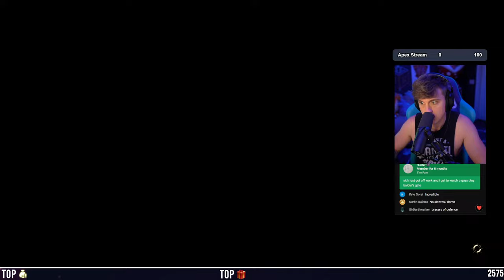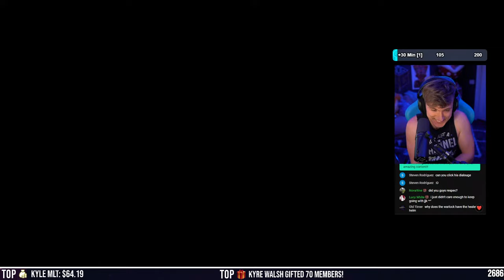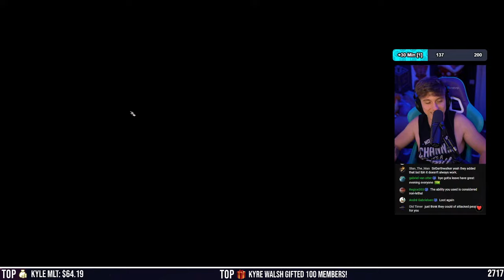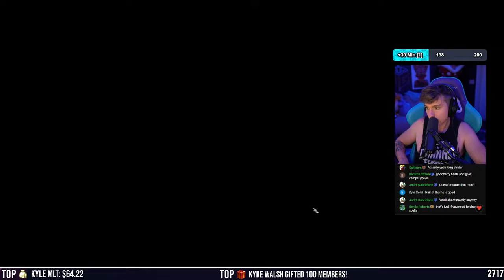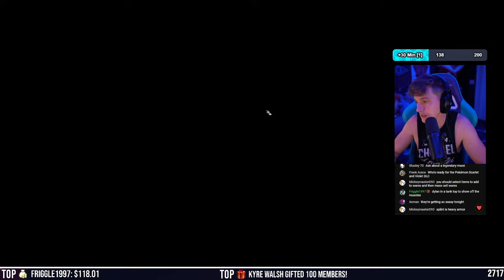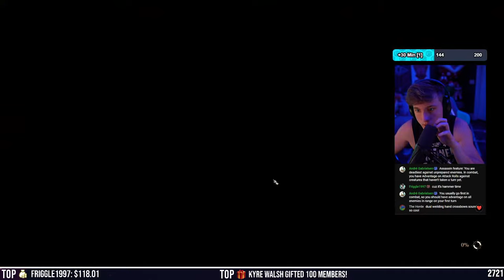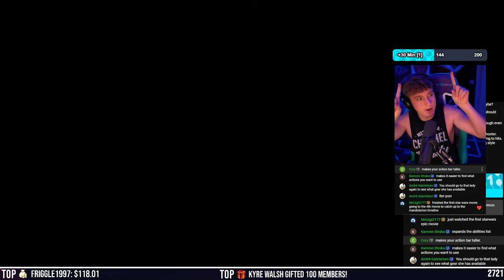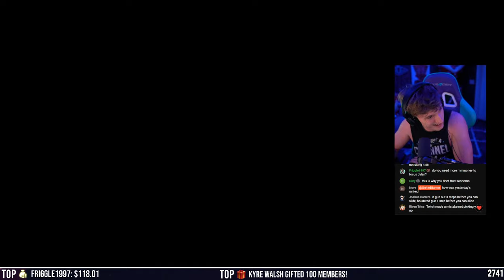4 Dudes explore the world of Baldur's Gate 3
Legend & Infinite Discord Server:
shorturl.at/mDLN1